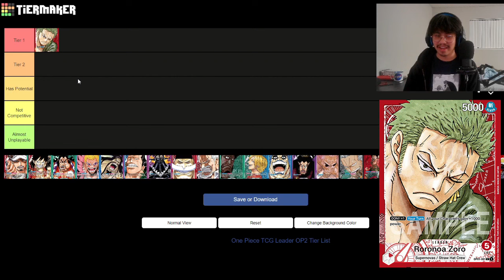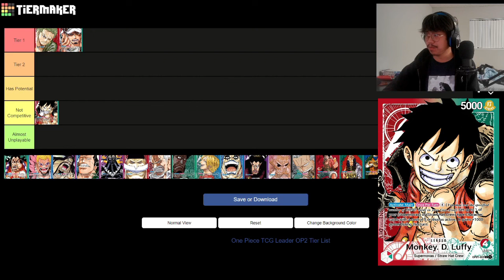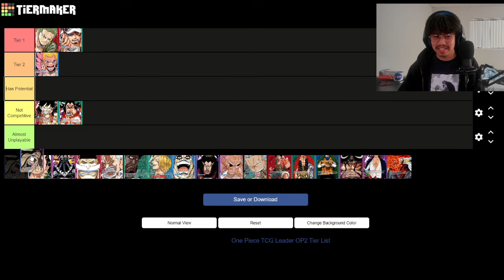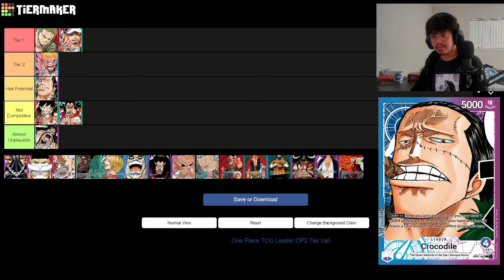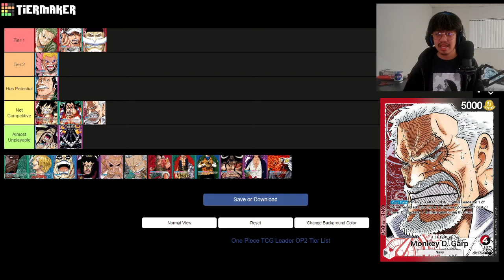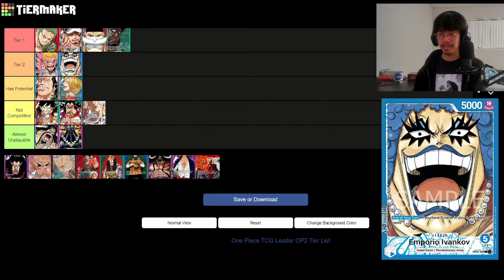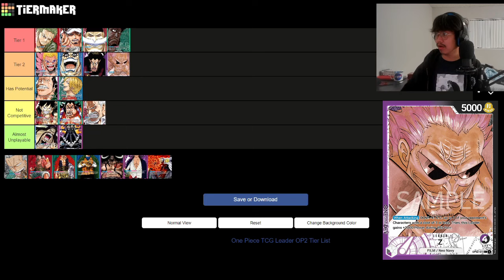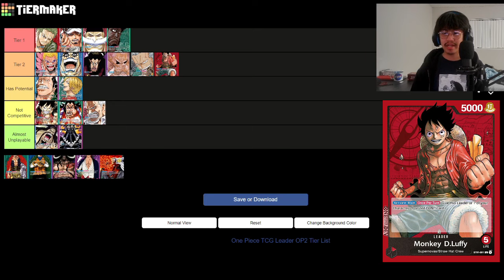KING IS S TIER FOR SURE! (One Piece TCG - In Depth OP2 Paramount War Meta Tier List)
Hey everyone! It's Adrian here, back with another video. As promised I am coming at you guys with a leader meta tier list video! Ill be making a meta overview of Law next!